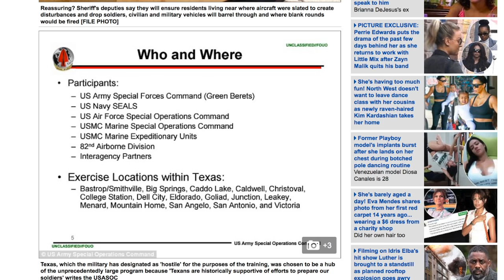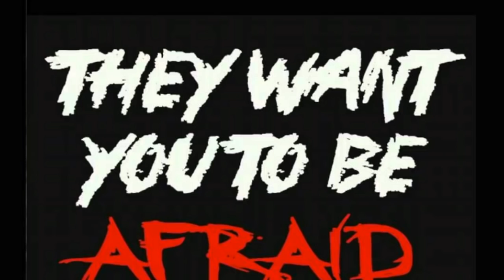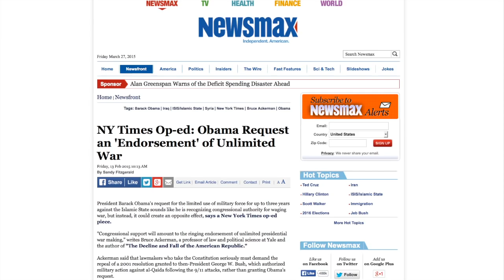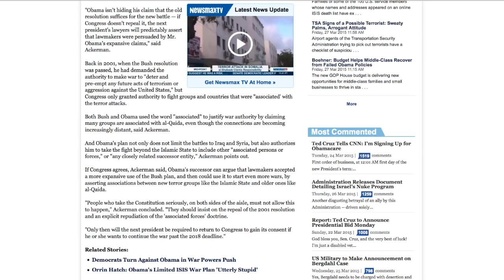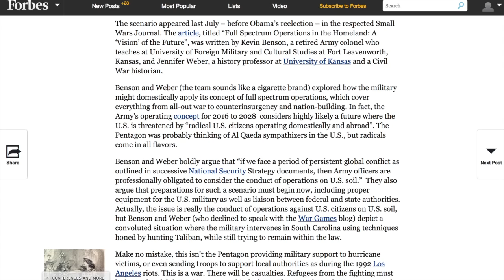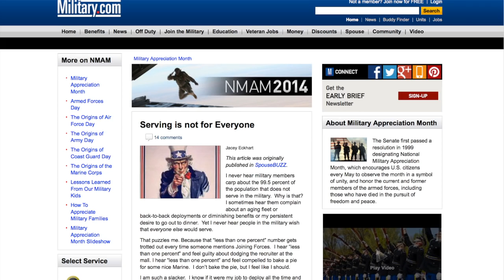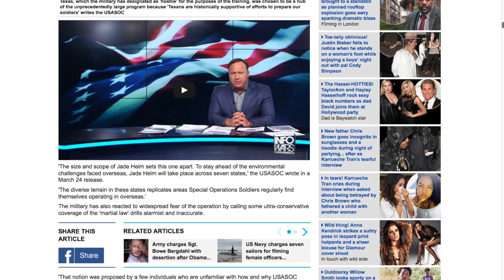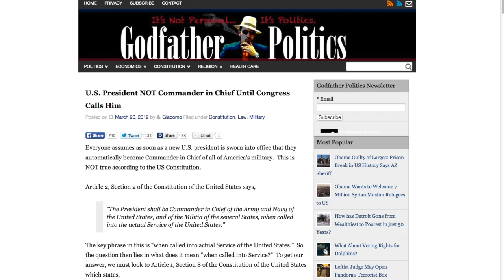Must Watch.The Truth Concerning The Military Psy Op Jade Helm Will Blow Your Mind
You have to watch this video if you are concerned that the military is planning a physical take over of the United States.

You have to watch this video if you are concerned that the military is planning a physical take over of the United States. You have to watch this video if you are .

You have to watch this video if you are concerned that the military is planning a physical take over of the United States. Army vet reveals the psyop being run on .

Army vet reveals the psyop being run on the american people in an attempt to condition the general public that military on the streets is really normal and how .